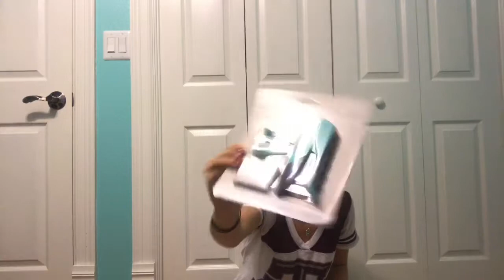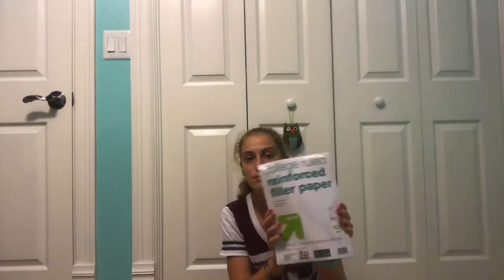School Supplies Haul | Rosemary